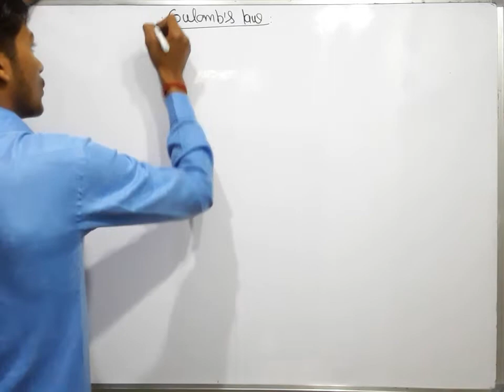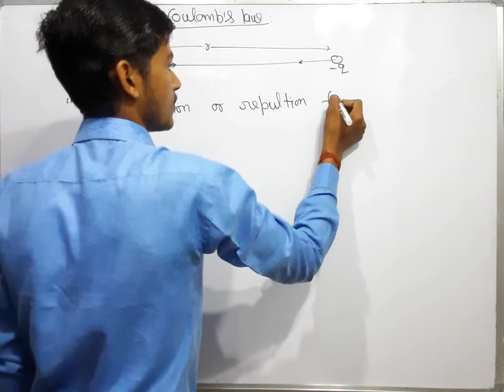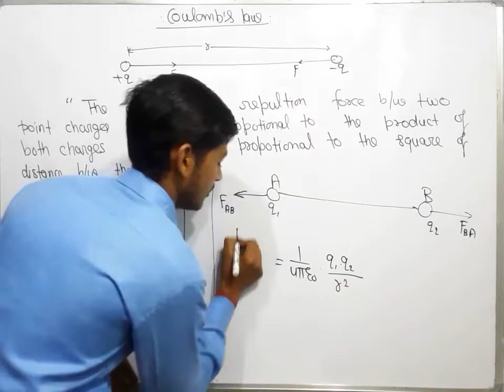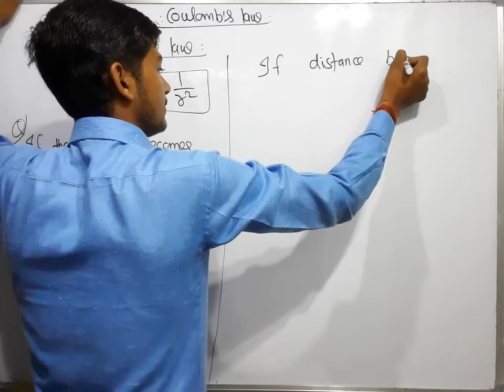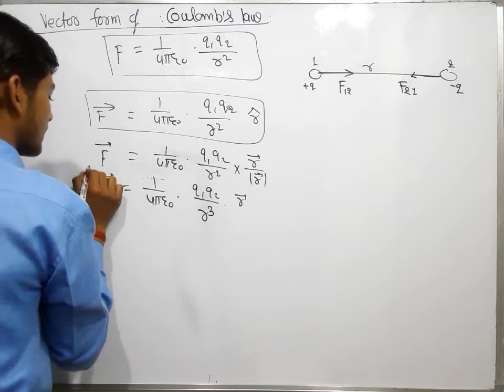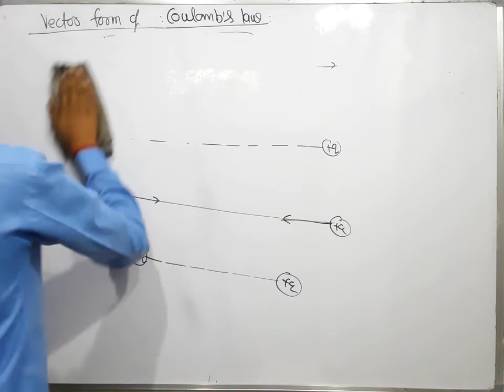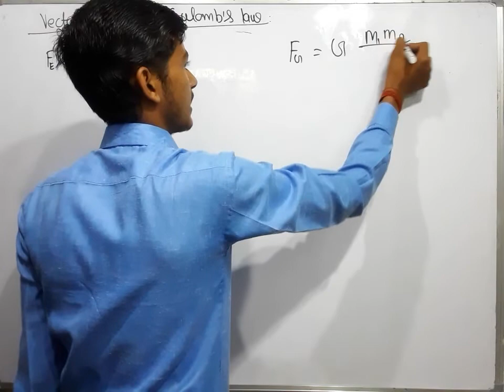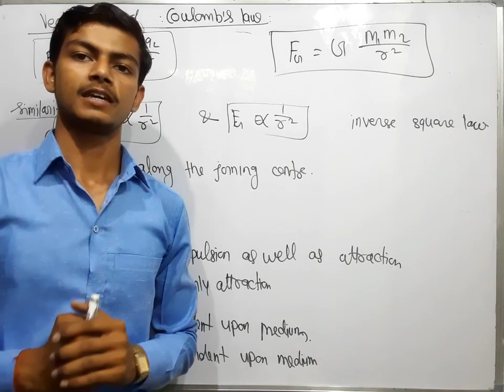||L-2|| Electric Charges and fields|| Electrostatic।। Coulomb's Law।। class 12 physics chapter 1।।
3rd sem Bio Group (499Rs)
Electric Charges and fields 02।। Electrostatic।। Coulomb's Law।। class 12 physics chapter 1।।
विद्युत आवेश और क्षेत्र।। विद्युत स्थैतिकी।।
PDF NOTES.